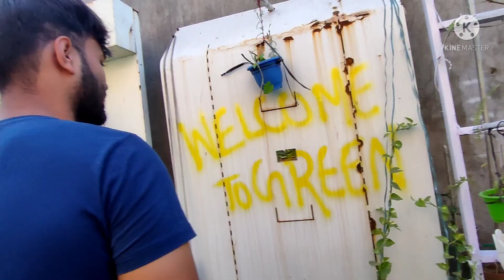Going to bokaro steel city